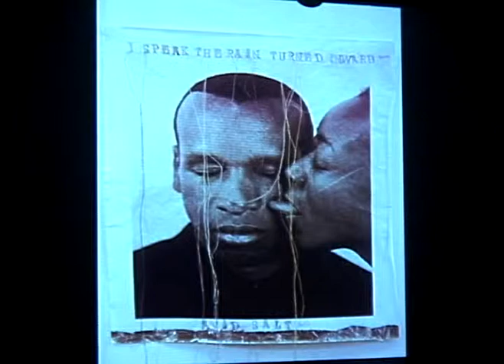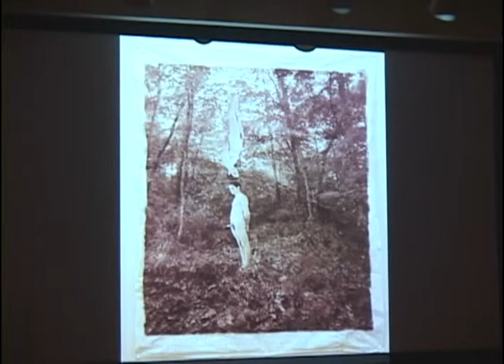Lesley Dill Lecture 1/17/09: Part 6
Continued...Lesley Dill talks at the Hunter Museum about the exhibition I Heard a Voice: The Art of Lesley Dill.